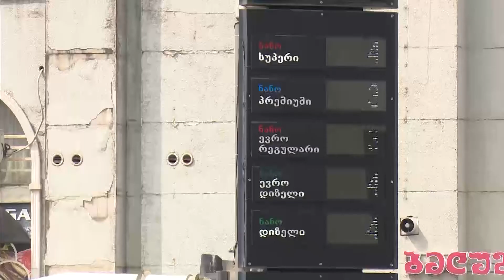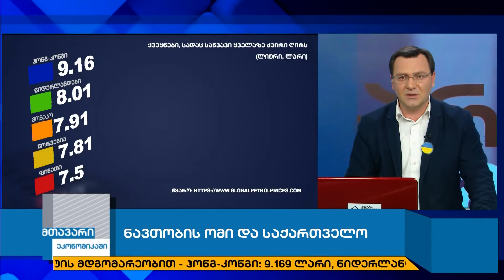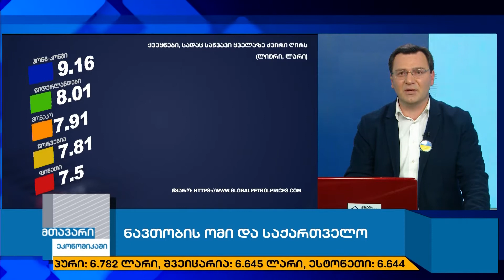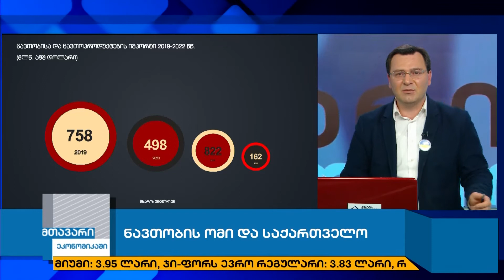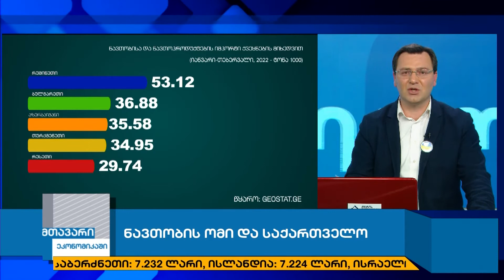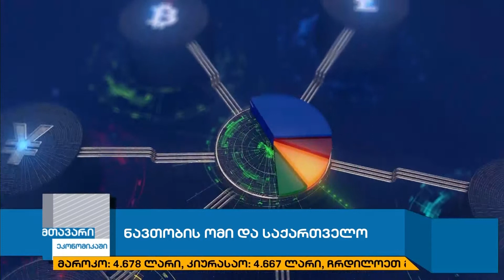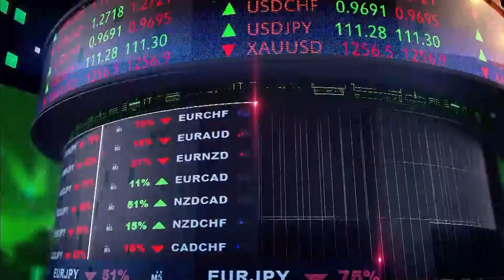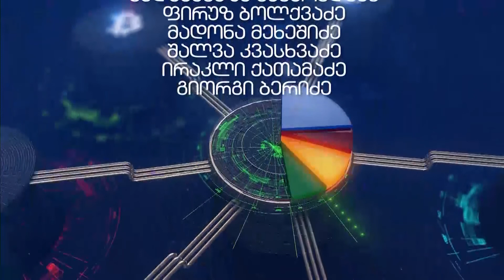მთავარი ეკონომიკაში - ნავთობის ომი და საქართველო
GLOBALPETROLPRICES.COM-ის 28 მარტის მონაცემებით, მსოფლიოში 1 ლიტრი ბენზინის საშუალო ღირებულება 4.26 ლარი, საქართველოში კი 3.85 ლარია -  რამ განაპირობა ფასების მკვეთრი ზრდა საწვავზე ბოლო დროს და როგორი შეიძლება იყოს ტენდენცია უახლოესი პერიოდისთვის - კითხვებს ეკონომისტი გიორგი აბაშიშვილი პასუხობს.
 GLOBALPETROLPRICES.COM-ის 28 მარტის მონაცემებით, მსოფლიოს ქვეყნებიდან ბენზინი ყველაზე ძვირი - 9.16 ლარი ღირს ჰონგ-კონგში, ხოლო ყველაზე იაფი - 0.08 ლარი ვენესუელაში - რას შეცვლის ევროპის მცდელობა შეამციროს ენერგოდამოკიდებულება რუსეთზე ნავთობის საერთაშორისო ბაზარზე - კითხვებს ეკონომისტი ვახტანგ ჭარაია პასუხობს.
 საქართველოს სტატისტიკის ეროვნული სამსახურის მონაცემებით, იანვარ-თებერვალში ქვეყანამ, ჯამურად, 162 მილიონი დოლარის ღირებულების 204 338 ტონა ნავთობისა და ნავთობპროდუქტების იმპორტი განახორციელა - საიდან და რა ფასად ვღებულობთ საწვავს და როგორი იქნება ვითარება საერთაშორისო ბაზრის დივერსიფიცირების შემთხვევაში - კითხვებს ნავთობპროდუქტების იმპორტიორთა კავშირის თავმჯდომარე ვანო მთვრალაშვილი პასუხობს.